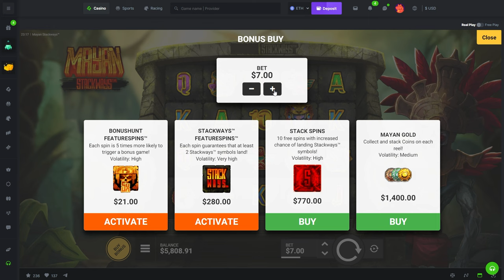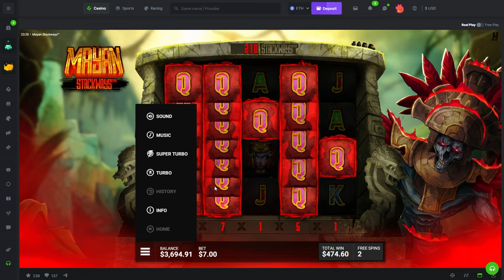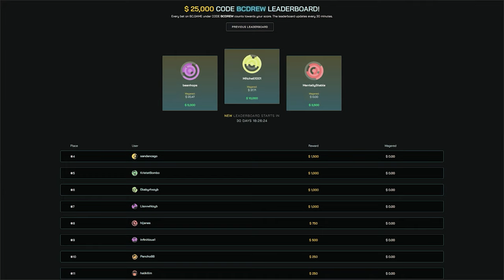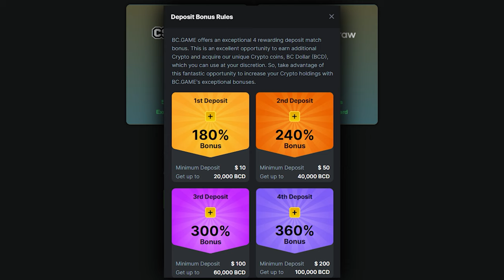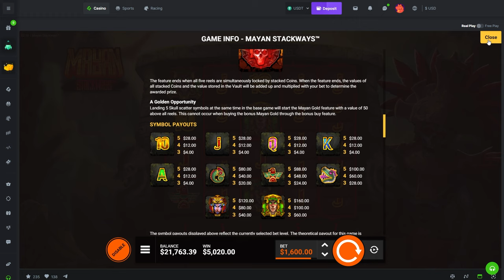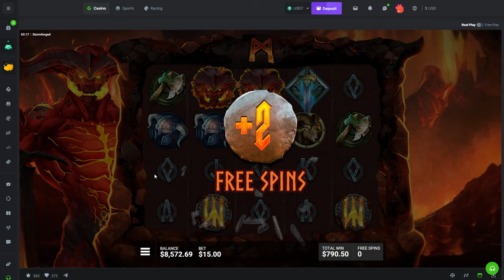THE BIGGEST STACKWAYS IVE SEEN!!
We did a variety Hacksaw video today and hit the highest Stackways amount I have ever Hit!